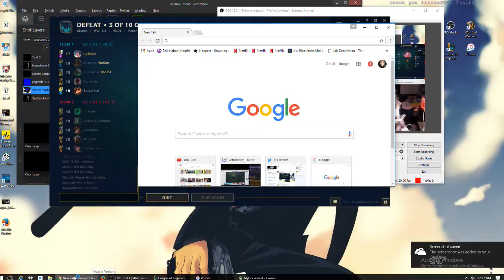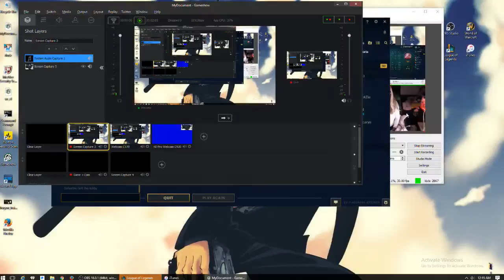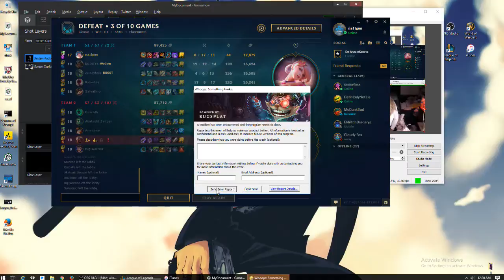this is why i dont que with ppl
if you ever wonder why so many gamer girls pretend to be guys and the real gamer girls dont want to que with you

this is fucking why